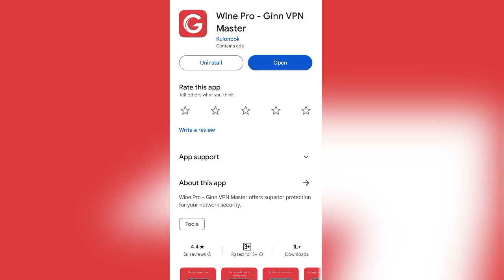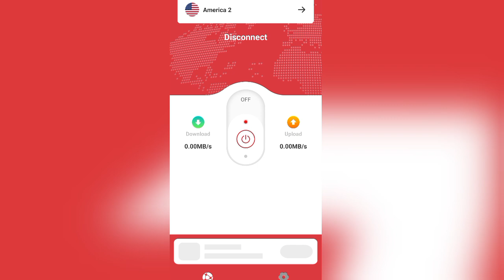Ginn Vpn App Kaise Use Kare || How To Use Ginn Vpn App || Ginn Vpn App Review